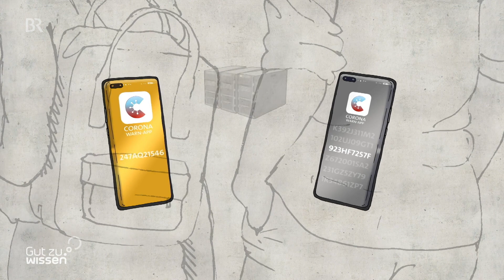Wie funktioniert die Corona-Warn-App? Ist sie sicher? | Datenschutz | Covid-19 | Gut zu wissen | BR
Text
Dieser Film basiert auf dem Wissensstand des Uploaddatums. Aktuelle Videobeiträge zum Thema Gesundheit finden Sie
Aktuelle Videobeiträge zum Thema Gesundheit finden Sie Wie sicher ist die neue Corona-App in Deutschland? Wie sieht es mit Datenschutz und Sicherheit aus? Die neue "Corona-Warn-App" soll helfen, die Pandemie einzudämmen und möglichst eine zweite Welle verhindern. Wie funktioniert die App und wie sicher ist sie? Hier die wichtigsten Fragen und Antworten von "Gut zu wissen".